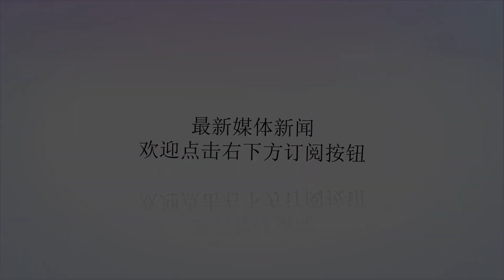杰作源于糟粕——寇德卡的废片和名作 | 艺术讲座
谢谢！原标题：杰作源于糟粕——寇德卡的废片和名作|艺术讲座你看到的寇德卡的名作是这样的——但创作的过程其实是这样的——你看到的经典的吉普赛人画面是这样的——但创作的过程其实是这样的——你看到的那匹神奇的马是这样的——但创作的过程其实是这样的——你看到的富有力量的画面是这样——但创作的过程其实是这样的——寇德卡的底片几乎从不示人因为这些等同于草稿，并非最终的作品他和我们一样，在同一场景下也拍了大量的废片，失败的作品但失败的作品是天使，正是这些失败的作品引导着摄影师继续向前，最终创作出杰作神一样的寇德卡神一样的失败之作和成功之作这才是更深层次的阅读看更多的照片，能让我们掌握摄影的构图和美看更多的艺术书籍，可以提高我们的认识和修养而最直接、最有效的从前辈那里学习经验他们的失败，他们的成功，对我们是最大的启发诗人、翻译家、批评家徐淳刚的艺术讲座国内首次编译讲解寇德卡的诸多废片和名作深度揭秘从废片到名作的全过程摄影大师的实战课，会让你有最大的收获主题：杰作源于糟粕——寇德卡的废片和名作主讲：徐淳刚时间：2018年6月1日（本周五）晚上8点至9点地点：世界摄影俱乐部-群2费用：100元/人入群成为会员，即可听讲座（现有群2会员免费）怎样报名：请务必留言，否则不通过），微信支付听课费100元，入群听讲座，成为会员长期交流。徐淳刚诗人、翻译家、摄影人、批评家出版诗集、小说集、摄影集、翻译著作十多部策展并出版《全球电线摄影展》翻译小说《月亮与六便士》销售100万册E-book《摄影道德经》全球1亿册发行世界摄影俱乐部世界摄影俱乐部，摄影、文学、文化艺术经典的大型矩阵式交流群。世界摄影俱乐部目前有：普通群、高级群、顶级群、人体群、管理群、讲座群。群内不定期举行各类艺术讲座，进行会员作品的精选刊发，也将举办线下美术馆展览。传播经典，创造经典。世界摄影俱乐部，全球招募会员徐淳刚|艺术讲座—END—